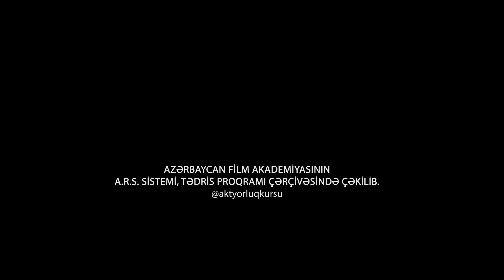Azərbaycan Film Akademiyası Postmodern Aktyorluq Sistemi- "Dəli kür" filmi yeni metrajda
Aktyorluq kurslari aktyor olmaq ucun lazim olan butun aktyorluq derslerini ehate edir. Aktyorluq kursu Azerbaycan Film Akademiyasi nezdinde fealiyyet gosterir. Aktyor ve ya aktrisa olmaq ucun ne etmek lazimdir sualina artiq cavab axtarmayin. Azerbaycan film akademiyasi aktyorluq kurslari (aktrisaliq kurslari) en muasir oyunculuk kurslari kecir